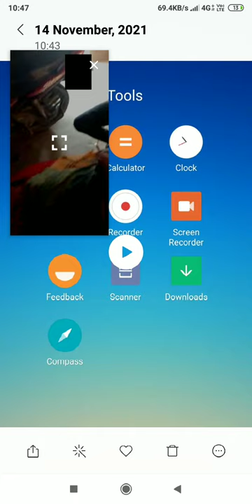original Black mondar or black hibiscus Lakra 9583657421